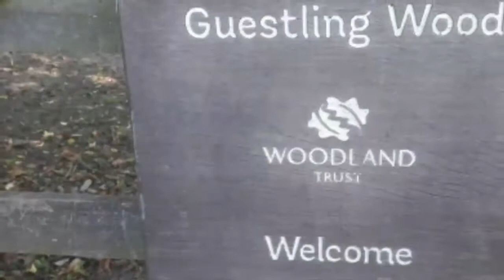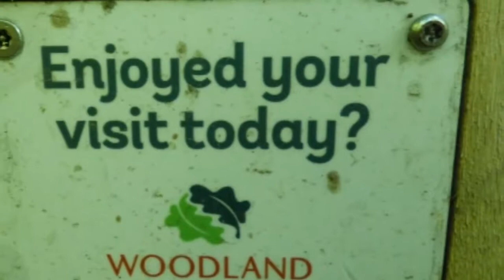🌳🌸 Guestling Woods 🌸🌳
Today i treated myself out and went to Guestling Woods.
First time i've been and it was a lovely day out trip, 100% going
here again sometime, when i can. So i can explore a little more ^_^
Hope you all enjoy what i have put together *peace out*